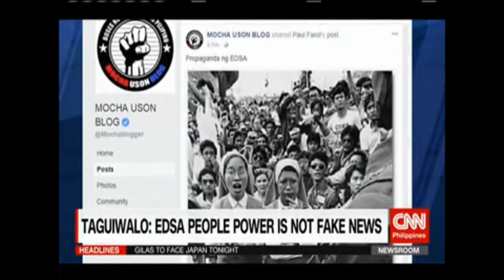Judy Taguiwalo binanatan si asec mocha uson at pangulong duterte